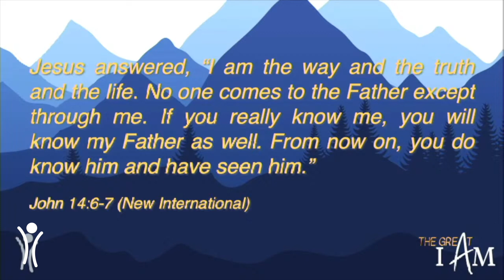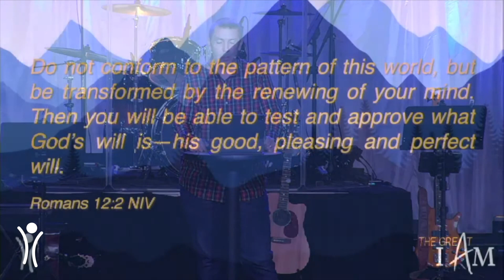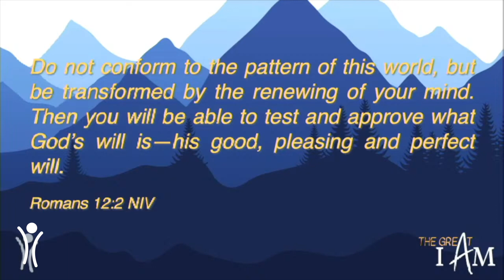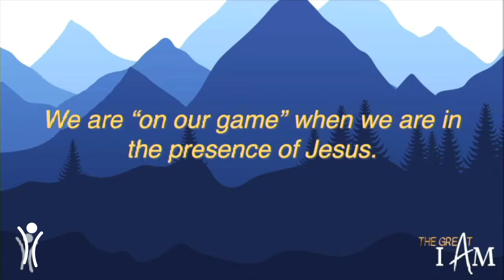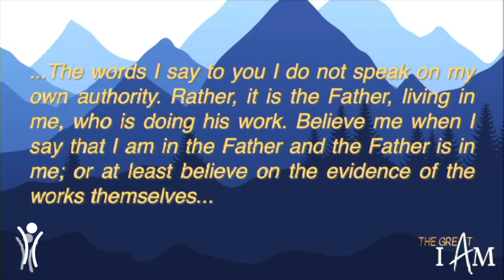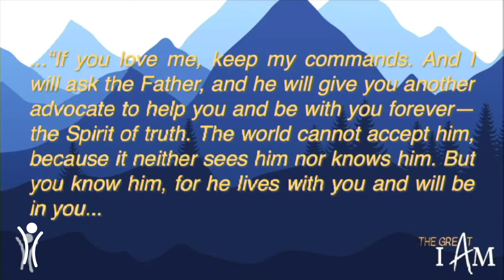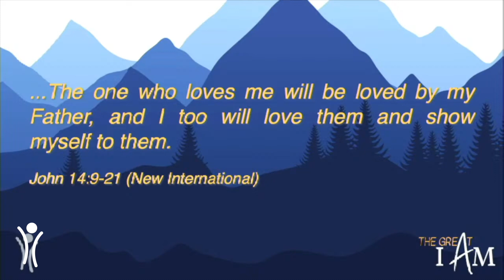Impact Pittsburgh | The Great I Am - The Way, the Truth, and the Life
Pastor Bill will continue his message series on Jesus' "I Am" statements from the book of John. This week we will learn that eternal freedom is an "all-the-time" experience and that freedom is found in "really knowing" Jesus. It'll be important to remember that if Satan can distract us and get us off our game, then he owns us. Join us for the timely and powerful message.

Impact Christian Church of Pittsburgh, Pennsylvania (Located in Moon Township, PA)
to stay up to date on all things Impact!

We are proud to offer a community center to the region that is a multi-purpose space with over 500,000 square feet of space for meetings, sports and all around fun that is open to the public! For more information on The Landing Pittsburgh please

Impact Pittsburgh is proud to offer yet another powerful message of hope, grace, mercy and inspiration! In Christ we find that hope, grace, and mercy are always sufficient! God reminds us that He is always near and will be with us even in difficult times. At Impact Christian Church we aim to point people to a daily encounter with Jesus!